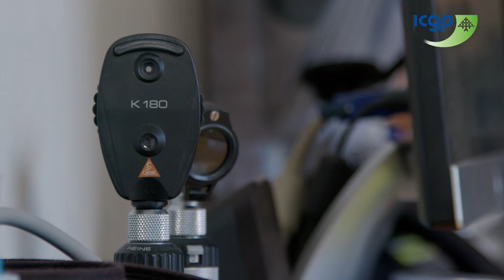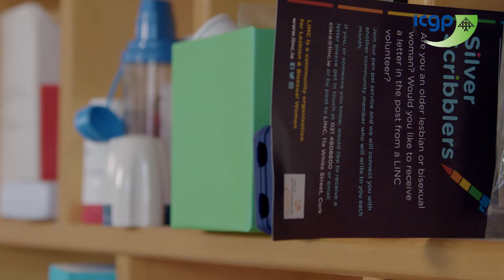BEAGP - Dr Mary Favier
Do you want to make a difference in people’s lives, in communities facing challenges? Being a GP in a lower-income community is a special role.
Dr Mary Favier describes how her work makes a difference in Cork city.

Applications for the 2022 GP Training scheme open on 13th October 2021 and close on 17th November 2021.